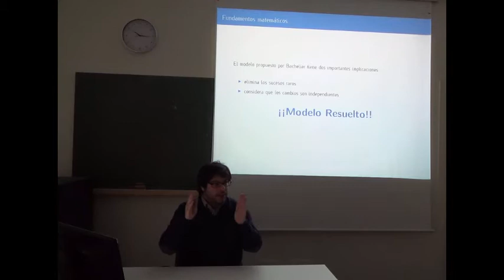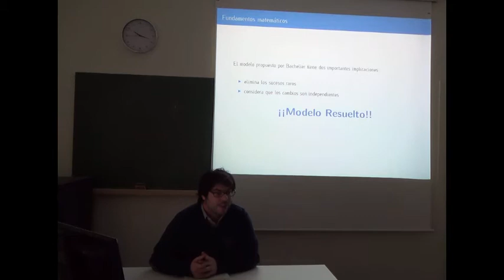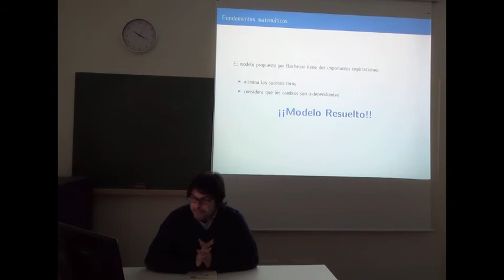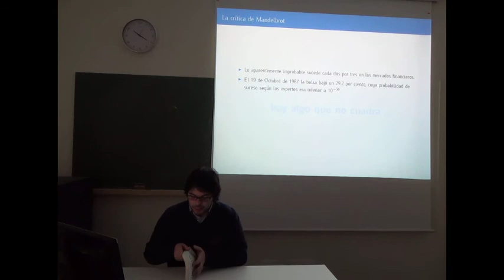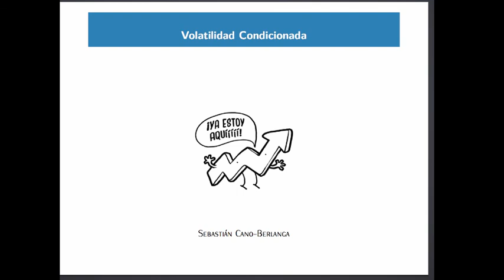Clase 8 de volatilidad condicionada por el Dr. Sebastián Cano en la Universidad Rovira y Virgili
¿Cómo gestionar el riesgo de mercado a través de técnicas modernas? Clase de volatilidad condicionada impartida por el Dr. Sebastián Cano, experto en GARCH y análisis financieras.

El Dr. Sebastián Cano  explica cómo las funciones de distribución de probabilidad se pueden interpretar cuando son aplicadas en el análisis financiero.  La función de distribución utilizada por Bachellier era la distribución Normal, que asigna probabilidades extremadamente bajas a eventos extremos, cosa que, como se vio posteriormente, igual no era muy realista. En esta conferencia, el Dr. Cano también comenta qué existen algunas variables que tienen dependencia temporal, como es el caso de la renta o el gasto: el dinero que puedo gastar por la tarde depende de lo que he gastado por la mañana, y de lo que gasté ayer. En 1963 Mandelbrot pone en entredicho estas suposiciones tan sencillas del modelo de Bachellier, y propone algunas mejoras muy interesantes y novedosas.